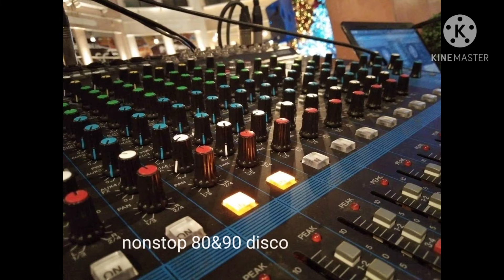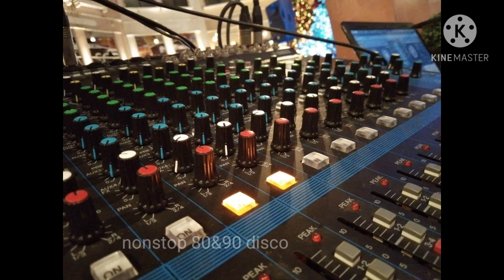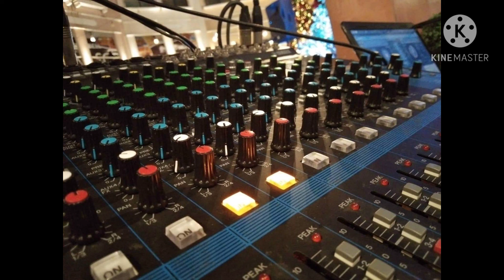nonstop 80s90s disco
nonstop 80,90disco  non cpr